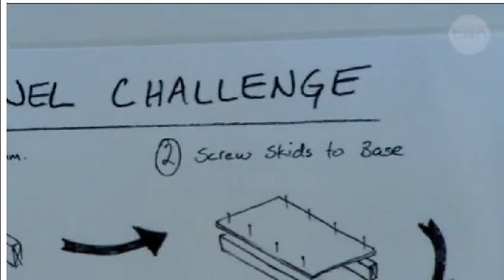Worldskills NRL Dog Kennel Challenge - The Game Plan